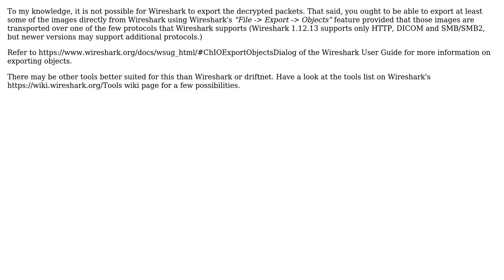Permanently decrypting IEEE802.11 WPA2 traffic with PSK key for driftnet analysis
With thanks & praise to God, and with thanks to the many people who have made this project possible! | Content (except music & images) licensed under CC BY-SA | Music | Images & others | With thanks to user TheFuzzyFish user Christopher Maynard and the Stack Exchange Network Trademarks are property of their respective owners. You are responsible for your own actions.